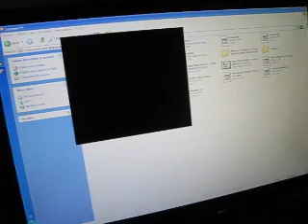Riptor Fatality Killer Instinct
sup, im just was wonderinf to play this game again. :D hard to play with keyboard, nut i still remember some fatalities of this game, how i said, i loved this time ago.